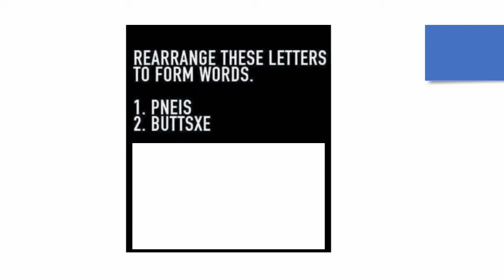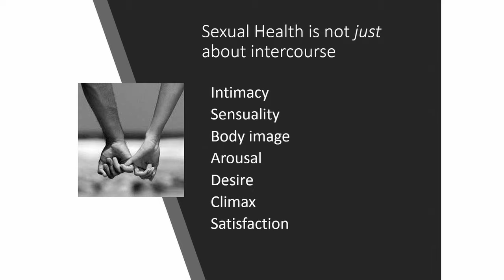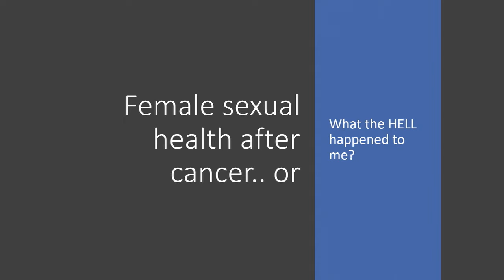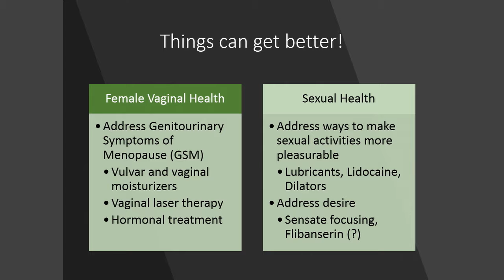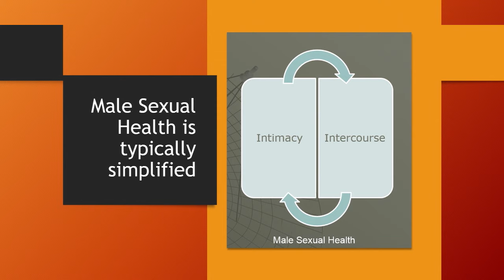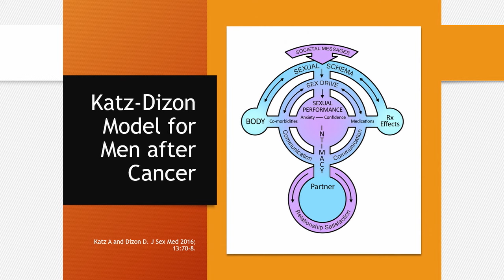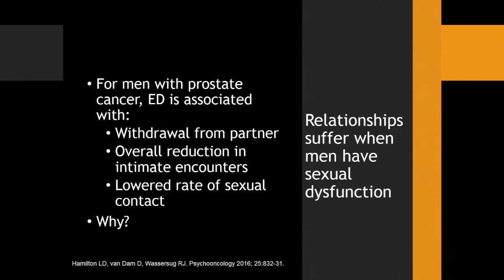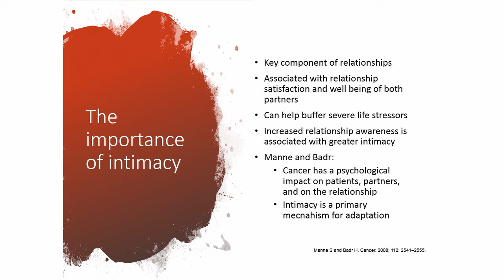2019 Cancer Survivorship 101: Sex and Intimacy — How Does This Change After a Cancer Diagnosis?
Dan Dizon, MD, FACP, FASCO
Director, Women’s Cancers, Lifespan Cancer Institute, Director of Medical Oncology, Rhode Island Hospital, Founder, The Oncology Sexual Health First Responders Clinic, Lifespan Cancer Institute Professor of Medicine, Alpert Medical School of Brown University